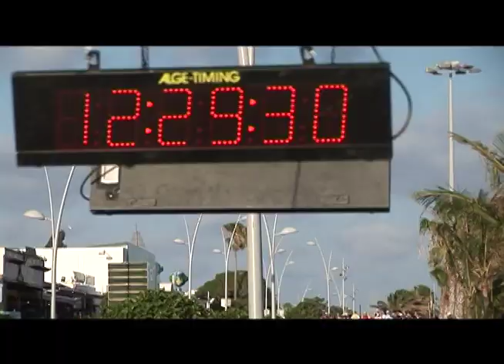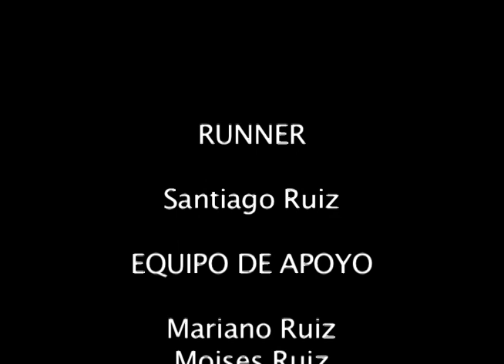ironman Lanzarote 2011 Santi Ruiz.mov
ironman Lanzarote 2011 Santi Ruiz